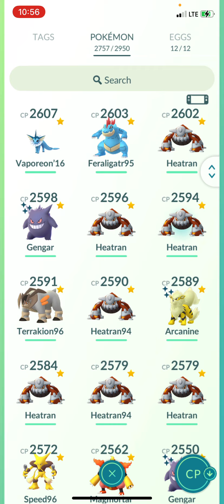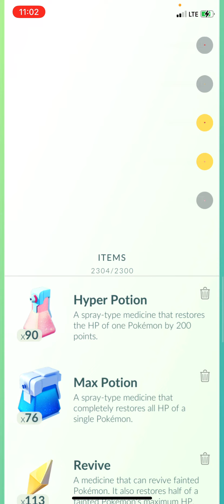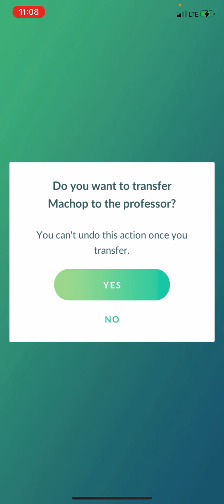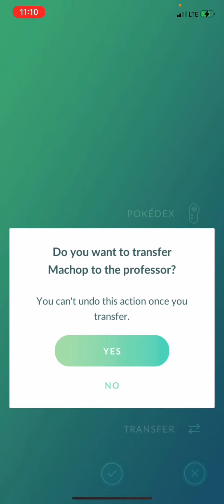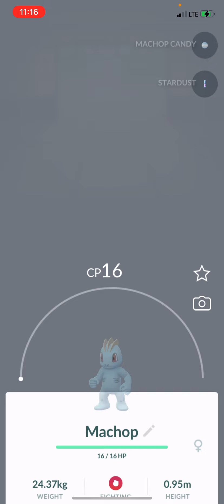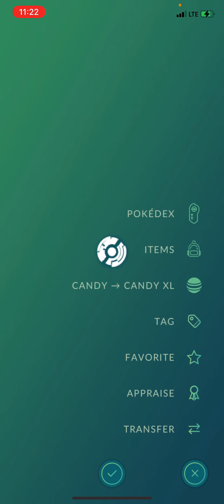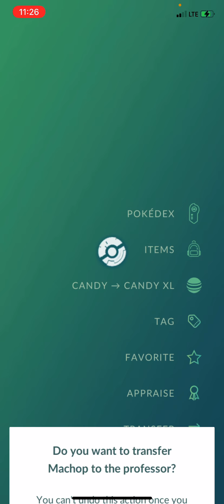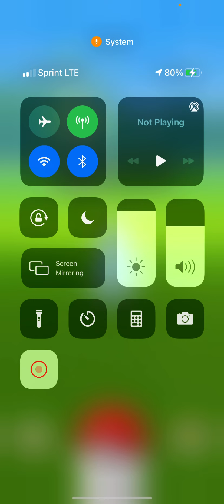Pokémon Go!!! Machop Comm Day 2021. Machop [SMASH]!!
How many shinies did you get?